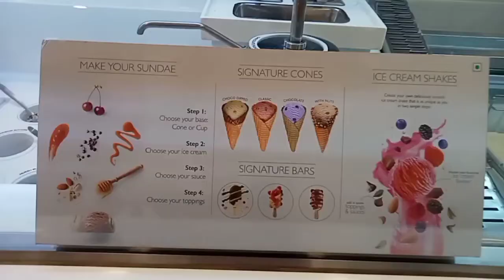IBACO Icecream Shop in Nagercoil/First Time Experience/Ibaco/Icecream Shop Review in Tamil🍦🍧🍨